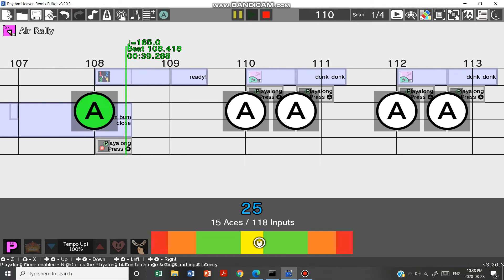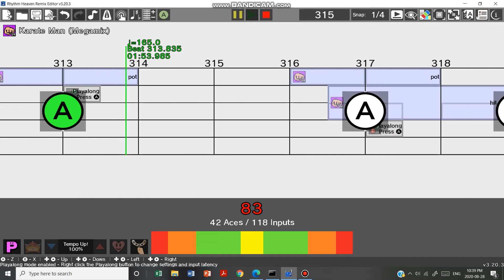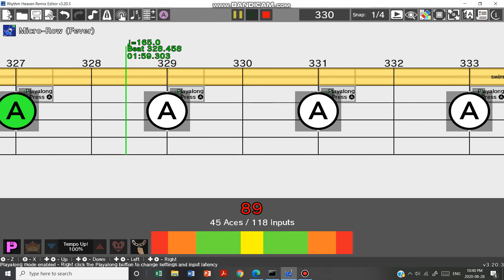Rhythm Heaven Custom Remix: I want You ~반짝★반짝 Sunshine~ (RHRE3)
Have anyone else made a RH remix out of a DJMAX song? Please tell me :)
★ Title: I want You ~반짝★반짝 Sunshine~
★ Originally Composed by Lin-G
★ Arranged by Mycin.T x GOTH x jam-jam
★ Lyrics by Lin-G / yuuto
★ Visualized by Mauve / SMIN
★ Sung by 파인(FiNE)